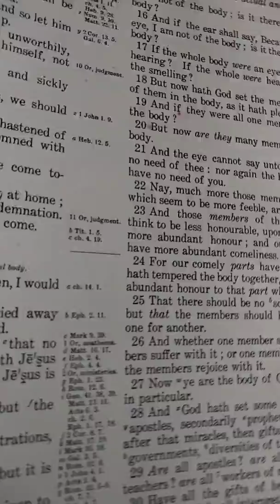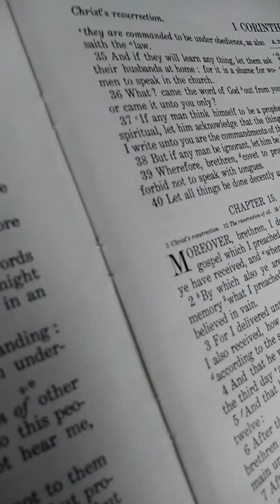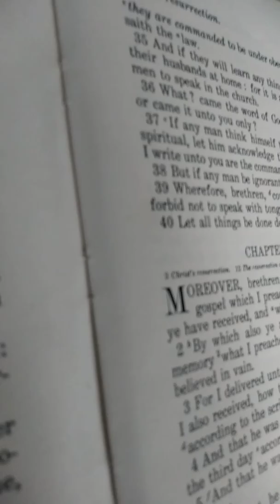1 Corinthians chapter 13, and verses 1down to verse 13.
Though I speak wirh the tongues of men and of angels, and have not charity, I am become as sounding brass, or a tinkling cymbal.
And though I have the gift of prophecy, and understand all mysteries, and all knowledge; and though I have all faith, so that I could remove mountains, and have not charity, I am nothing.
And though I bestow all my goods to feed the poor, and though I give my body to be burned, and have not charity, it profiteth me nothing.
Charity suffereth long, and is kind; charity envieth not; charity vaunteth not itself, is not puffed up,
Doth not behave itself unseemly, seeketh not her own, is not easily provoked, thinkest no evil;
Rejoiceth not in iniquity, but rejoiceth in the truth;
Beareth all things, believeth all things, hopeth all things, endureth all things.
Charity never faileth: but whether there be prophecies, they shall fail, whether there be tongues, they shall cease; whether there be knowledge, it shall vanish away.
For we know in part, and we prophesy in part.
But when that which is perfect is come, then that which is in part shall be done away.
When I was a child, I spake as a child, I unstood as a child, I thought as a child: but when I became a man, I put away my childish things.
For now we see through a glass, darkly; but then face to face: now I know in part; but then shall I know even as also I am Known.
And now abideth faith, hope, charity, these three; but the greatest of these is charity.